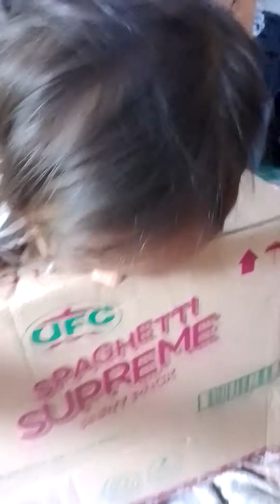unboxing our groceries 🥰